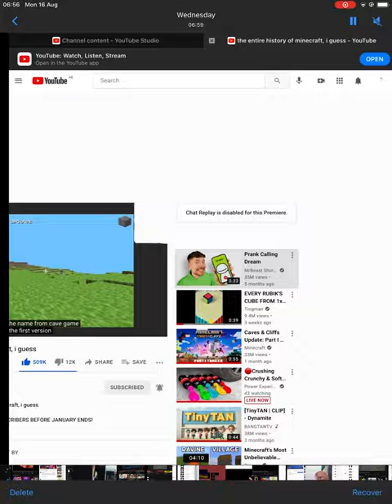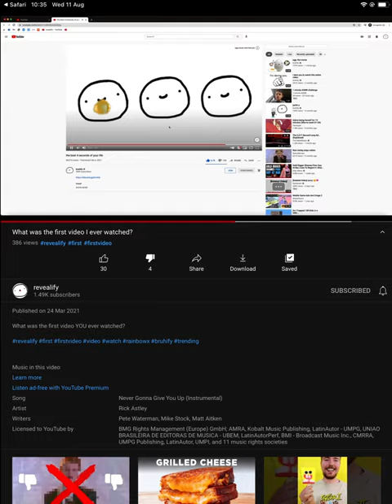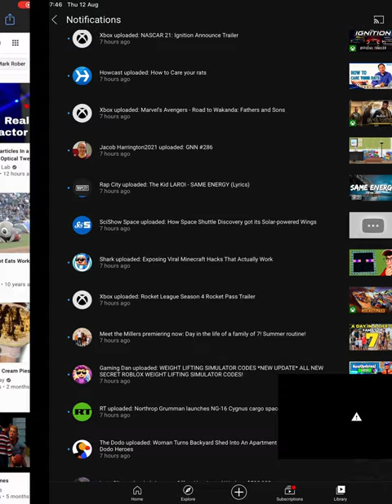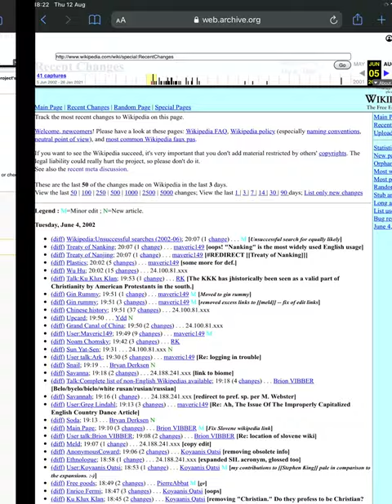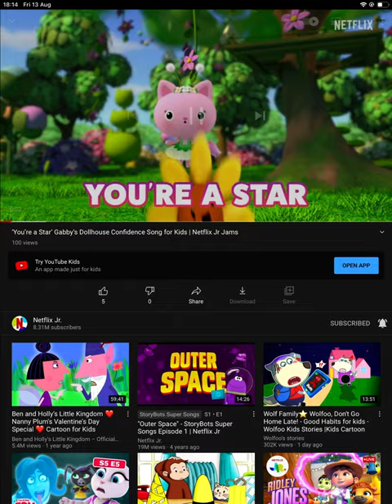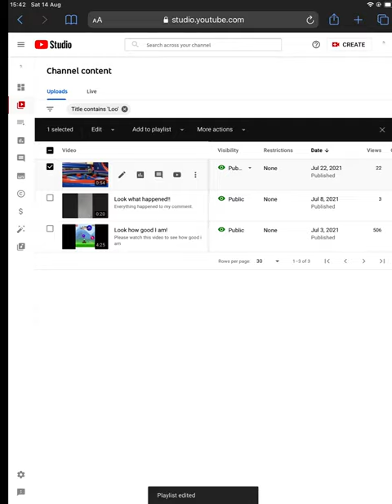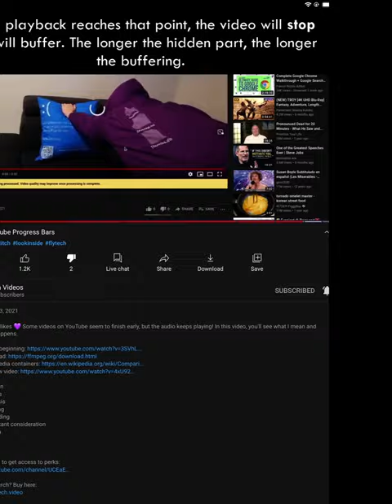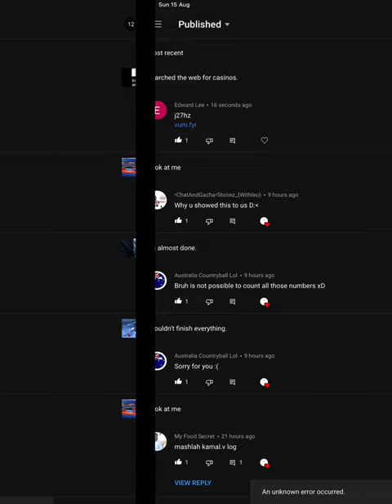Look at these photos.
This was everything I made between August 9-16.